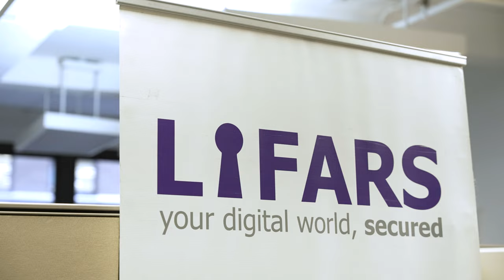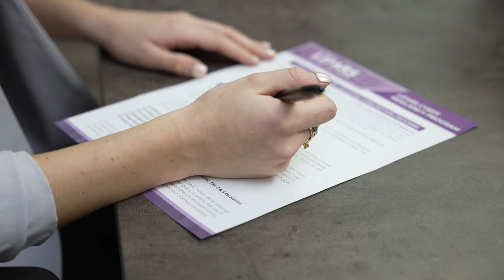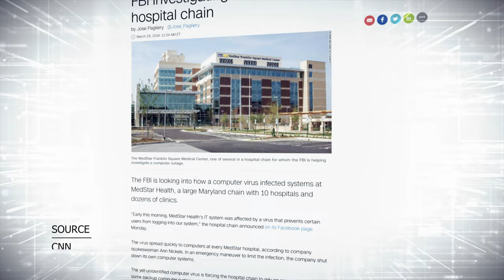LIFARS Your Cyber Resiliency Partner!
LIFARS is a global leader in Incident Response, Digital Forensics, Penetration Testing, Ransomware Mitigation, and Cyber Resiliency Services. Our experience spans decades working on high profile cases in coordination with Law Enforcement Agencies around the world. If your organization has been victim to an attack, contact LIFARS immediately